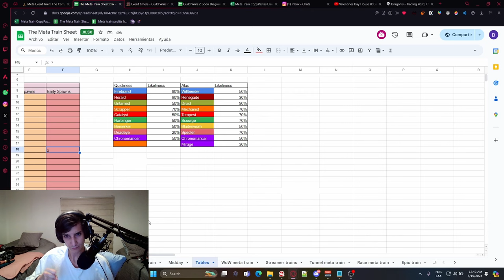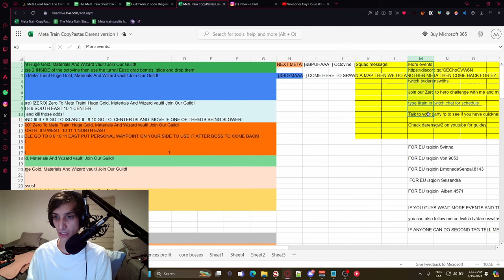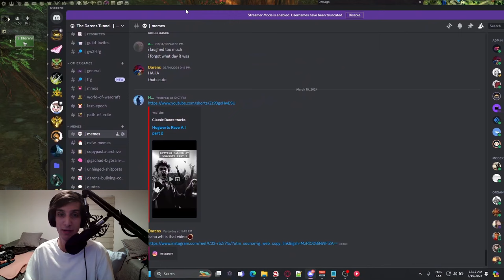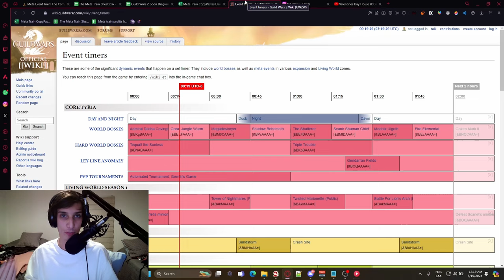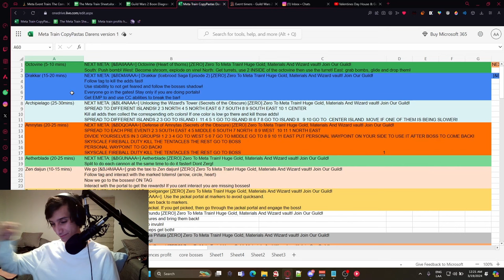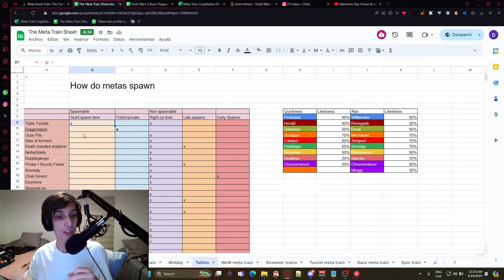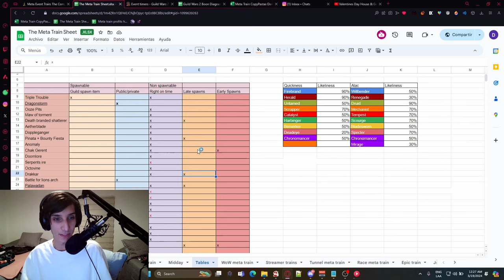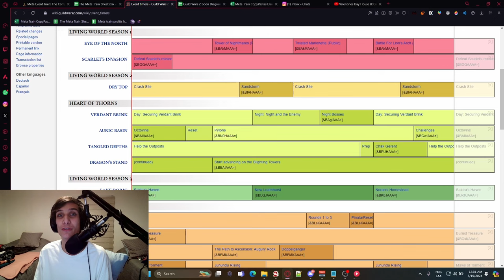How to make your OWN meta train and command it!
Intro 0:00
Actually starting! 0:48
Preparation 1:34
How to make your own meta train 15:00